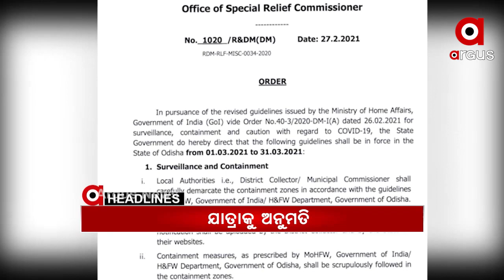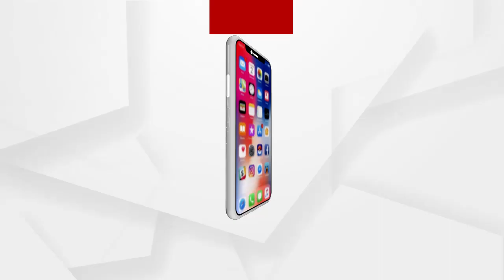Headlines 7Am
ମଞ୍ଚ ଫେରିଲା ଲୁହ ଝରିଲା...
ରାଜ୍ୟକୁ ଲେଉଟିଲା କରୋନା.
ମାହାଙ୍ଗା ଡବଲ ମର୍ଡରକୁ ନେଇ ବିଧାନସଭା ହୁଲୁସ୍ତୁଲ ...
ସର୍ତ୍ତ ପୁରଣ କରି ପାରିଲାନି ପାକିସ୍ତାନ
ଭାରତର ଭ୍ୟାକସିନ ଡାଟା ପ୍ରତି ବିପଦ...